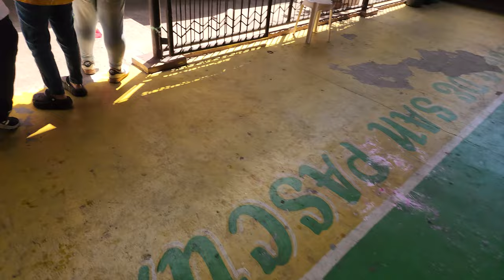CSPB Color Run 2024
The CSPB Color Run is the school's tradition to celebrate its founding anniversary. This year, we celebrate our dearest Colegio de San Pascual Baylon's 111th year with the theme "Isang Daan at Labing-Isa: Balik Saya! Kayang-Kaya, Basta Sama-Sama!"